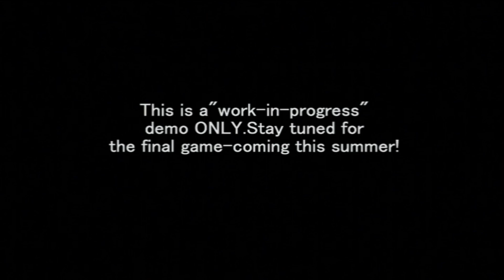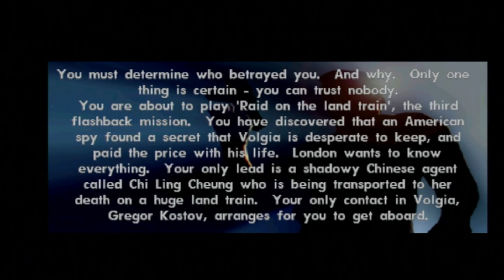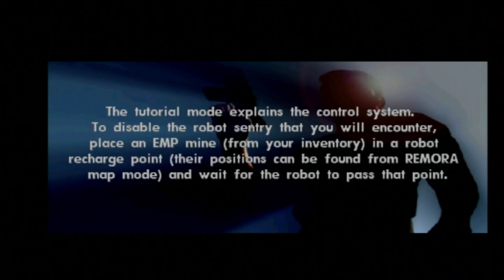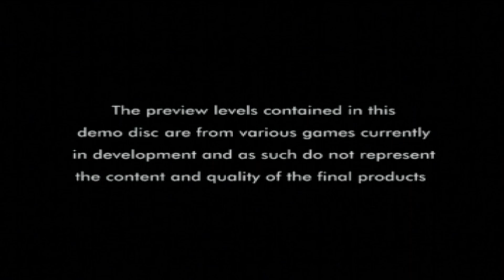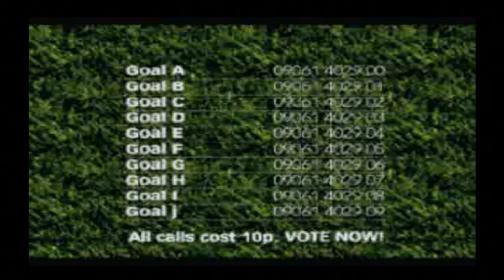Let's Play: Euro Demo 74 (PS1/PS3) - Solar's Walkthrough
List of content and timestamps:
- Ace Combat 3: Electrosphere: 01:25
- Formula 1 2001 (doesn’t work properly, quite amusing!) 07:23
- Dave Mirra BMX Max Remix: 11:49
- Syphon Filter: 16:19
- Tomb Raider: 30:10
- Ape Escape: 38:07
- In Cold Blood: 53:15
- Driver: 1:06:11
- Goal Of The Month 1 (video): 1:09:25
- Power Diggerz (video, awesome!): 1:13:44
- The Italian Job (video): 1:16:55
- World’s Scariest Police Chases (video): 1:19:07